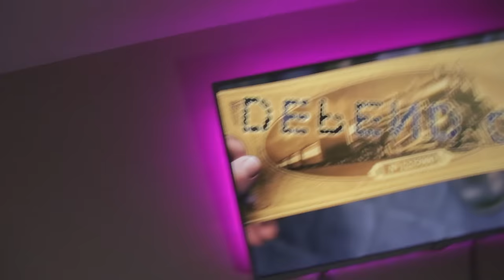THESE GLASSES CURED MY BLINDNESS!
if you took any of this seriously. you must be fun at parties.

SOCIAL MEDIA!

equipment I use in my videos (cameras, lights, mics, lenses, and etc)

LIVE STREAMING! (I STREAM PRETTY OFTEN!)

PERISCOPE App: jeremiahcollins
LIVE.ME App: jeremiahcollins